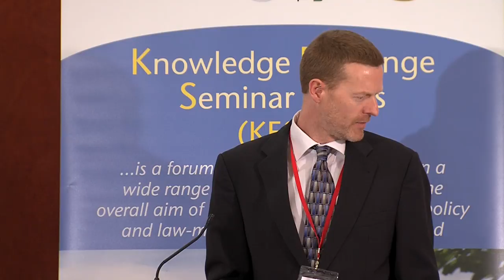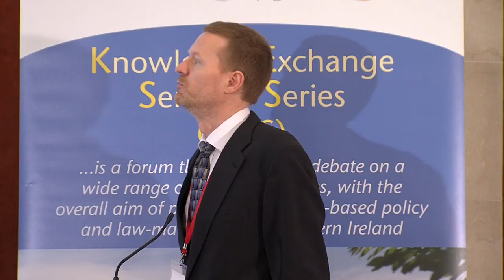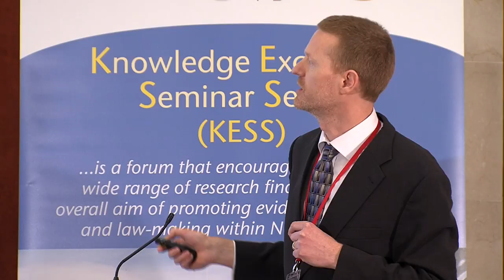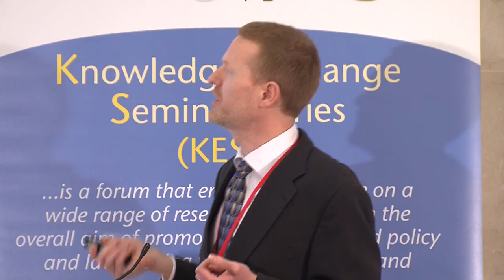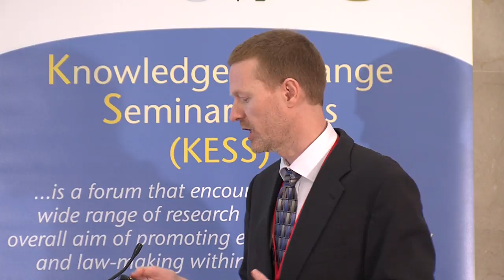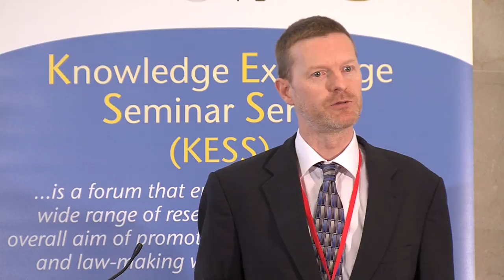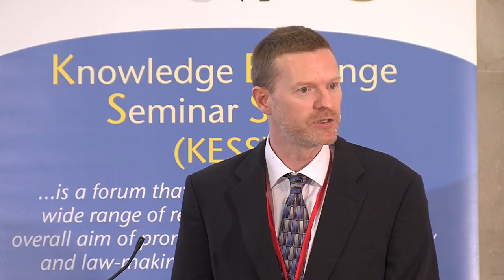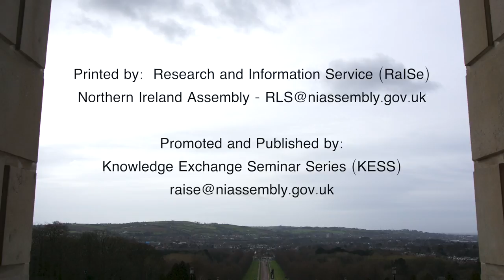25 January 2017 - Zero Hours Contracts, Job Quality and Impacts on Workers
Prof Duncan McVicar (QUB)

Seven years on from the Great Recession, survey data suggest that the use of zero hours contracts (ZHCs) in the UK labour market continues to grow rapidly. In some sectors, such as care working, incidence may be over 50%. This seminar will begin by summarising what we know from existing studies on the prevalence of ZHCs across recent years and across industries and socio-demographic groups at the UK level. We will then consider what we can learn about the prevalence of ZHCs in Northern Ireland from existing survey data. Finally, we will consider the impact of ZHCs on worker outcomes such as wages and job satisfaction.